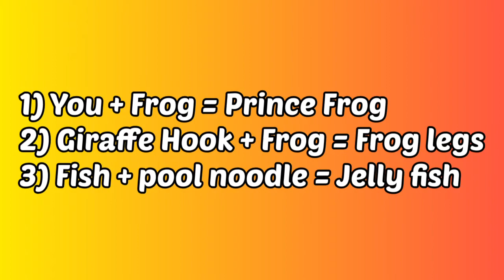How to make Price, Frog legs and jellyfish in Wacky Wizard🐸🔥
How to make Price, Frog legs and jellyfish

❤️FAQ ➤
➥Editing - Filmforth
➥Thumbnails - Kawping
➥Recording : Windows Recorder